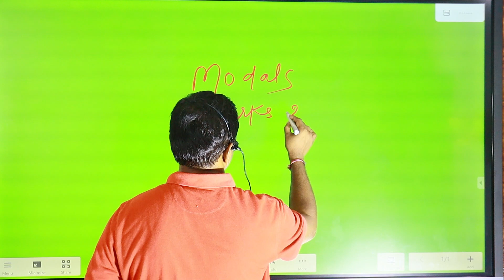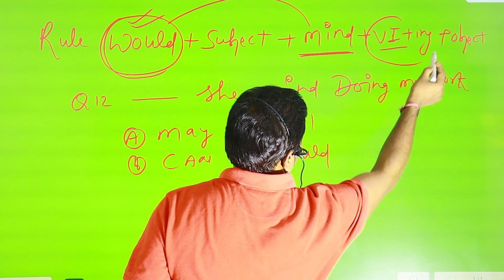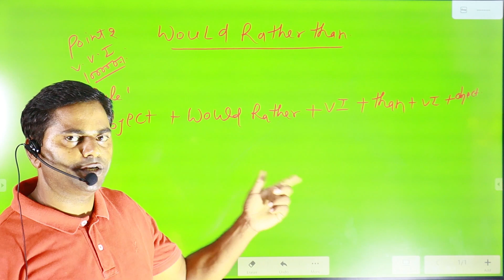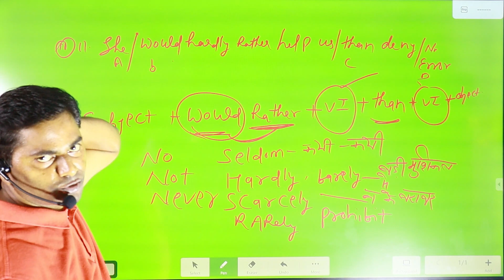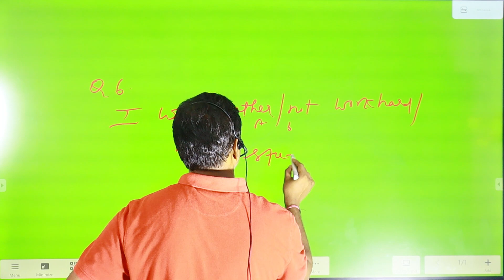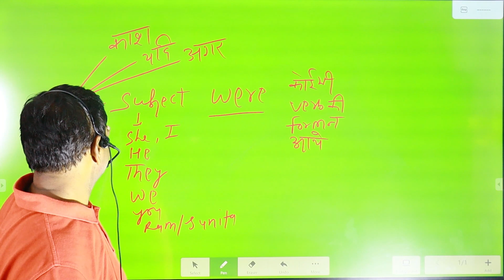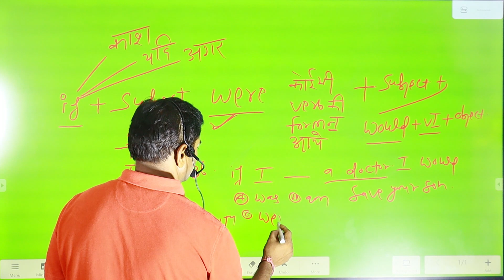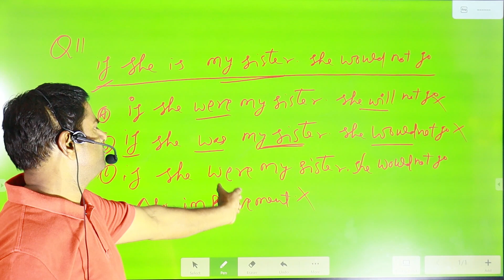Would Modals Part-1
This is Suresh, having fourteen years teaching experience in English domain. My Goal is to make English easy for English learners. Modals uses about Would, correct use of would. I wanna make easy English for every learner, so that all of you speak fluently..